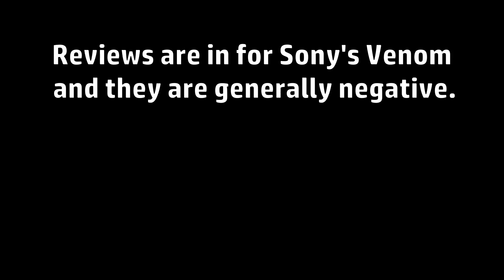Venom Review Roundup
Internet News Done Right

A roundup and collection of reviews and scores for Venom.

Music used - Artist: Silencyde
Song: Shroud